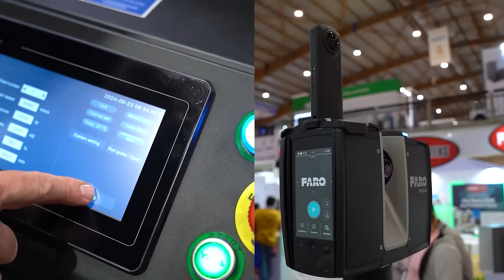¡Explora la mejor muestra comercial del sector industrial en Corferias!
La Feria Internacional Industrial de Bogotá reúne a los principales actores de los sectores industriales productivos en un espacio donde la innovación y los negocios se encuentran.

¡Los esperamos en Corferias!

o en taquillas

*Conozca toda la información de la feria en feriainternacional.com